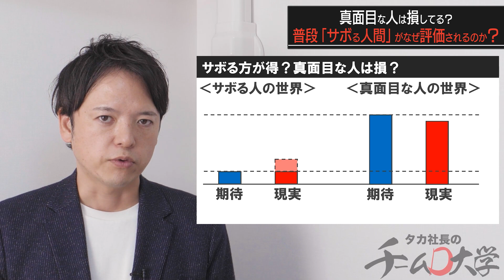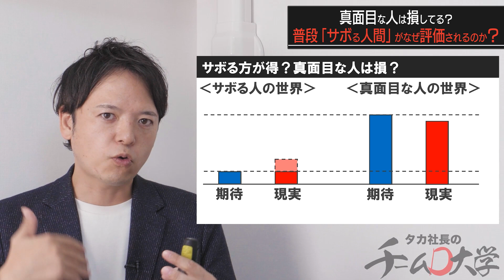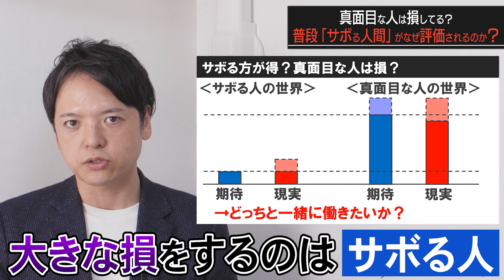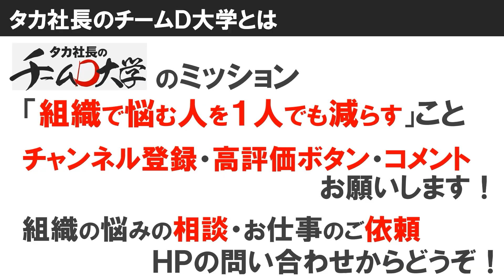♯7なぜ普段サボる人間が評価されるのか【100日チャレンジ7日目】真面目でコツコツやる人よりサボる人がたまに頑張る方が有利？組織の悩みをチームの力で1日1つ解消！チームのことならチームＤ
毎日配信、100日間連続チャレンジしています。
第7回目のテーマは、「なぜ普段サボる人間が評価されるのか」です。

皆さんは普段、真面目にコツコツやるタイプですか？
それとも、普段はサボっていて、いざというときに頑張るタイプですか？

普段サボっている人が、ちょっとやる気を出して頑張ると、
ものすごい評価をされるシーン、みたことありませんか？
・不良っぽい人が掃除をちゃんとやっている
・普段やる気のない人が頑張ったらみんなが褒める
真面目にコツコツやるタイプの人は、
・頑張っても当たり前
・褒められない、むしろ叱られる
そんな経験をしていると、
普段サボっている人はずるい！という気持ちになるのではないでしょうか。

この問題は、人の「満足度」はどう決まるのかという問題に影響しています。
実際、普段サボった方がいいのか、それとも毎日コツコツやった方がいいのか、そのメカニズムから解説します。

人から感謝され、応援される生き方を身に付けましょう！

1978年東京生まれ　埼玉育ち

22歳、新卒で入社したコンサルティング会社での最初の仕事が、「大手企業のリストラ」。長年会社に貢献してきた人材を切り捨てる組織の在り方に憤りを覚え、「組織の理不尽をこの世から撲滅させる」ことを誓う。

24歳で外食企業をコンサルティングする部門に異動。

34歳で「最強のチーム作り」を1社1社、さらに入り込んで本当に成果の上がる支援をするために独立し、同時期に限定6社までを対象に、「奇跡の会社作り」に取り組んでいる。